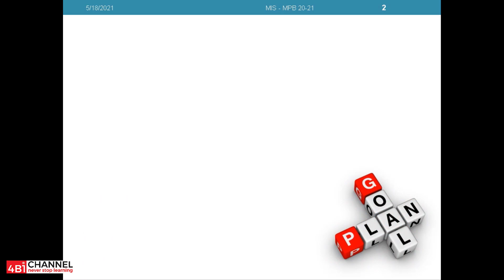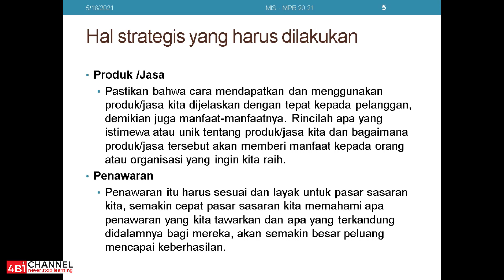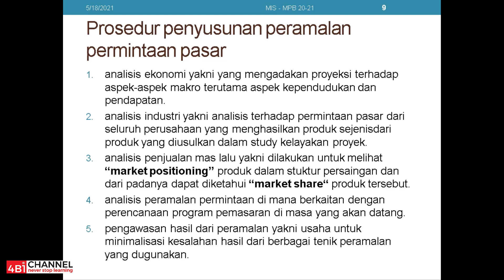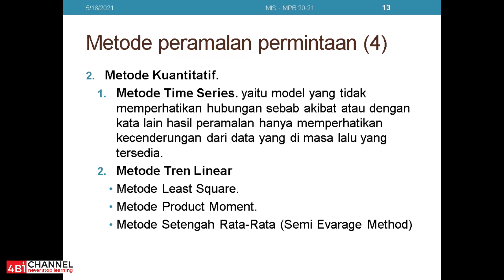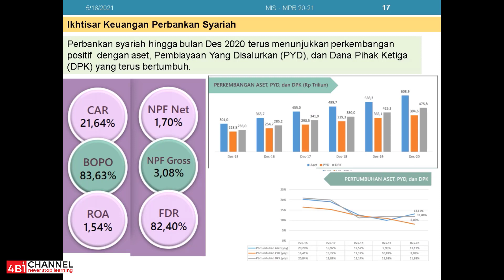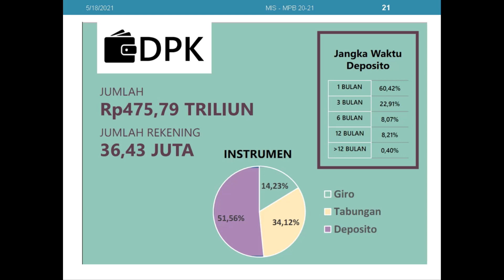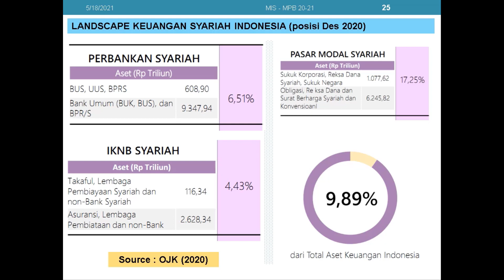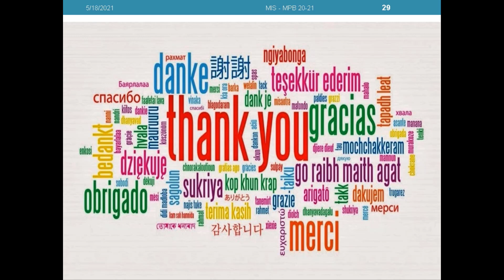Manajemen pemasaran Bank - pert 9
Mengukur dan Meramalkan Pasar